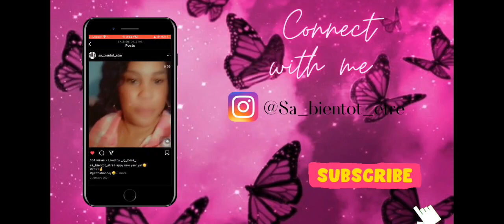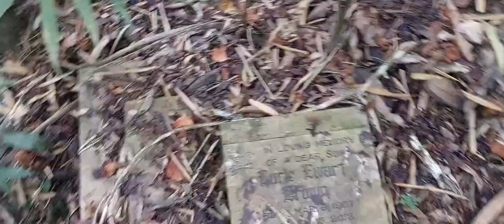It's been 10 long years🥺😪💔